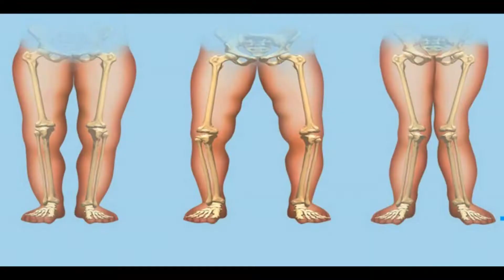YUMURTA QABIQLARINI ATMAYIN, İNSANA FAYDALIDIR, TƏRKİBİ 90% KALSİUMDUR!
Yumurta qabığı tərkibinin 90%-i kalsiumdur, Kalsium isə insan orqanizmində sümüklərimiz, dişlərimiz və dırnaqlarımız üçün əsas "tikinti" materialıdır.
Bundan əlavə kalsium əzələlər o cümlədən, ürək əzələsini möhkəmləndirir
Sinir sisteminin fəaliyyətinə müsbət təsir edir. Dişləri möhkəmləndirir. Dırnaqların sağlam qalmasına kömək edir. Raxitin müalicəsində effektlidir. Anemiya zamanı müsbət təsir edir.Sümükləri gücləndirir. Böyüklərdə qəbizliyi aradan qaldırır.Kariesin qarşısını alır. Gözə xeyirlidir. Yuxusuzluğu aradan qaldırır. Astmaya xeyirlidir. Kalsium tərkibli dərmanlara nisbətən Asanlıqla həzm edilir. Orqanizmin müqavimətini gücləndirir.
Üyüdülmüş yumurta qabığını təbii şəraba qatıb içdikdə böyrəklərdə və sidik kisəsində olan daşlar xırdalanır.
Yumurtanın qabığında ümumilikdə 27 faydalı element var ki, onların arasında sink, kalsium, kalium, maqnezium, dəmir, ftor, fosfor, mis və s. var. Orta boy bir yumurtanın qabığından 1 çay qaşığı toz əldə edilə bilir. Bunun tərkibində isə 800 mq. kalsium var. Ancaq unutmayın ki, kalsiumun da çox qəbul edilməsi əzələ tutmalarına səbəb ola bilər.
yumurta qabığının faydaları, yumurta qabiginin istifade qaydasi, yumurta qabiginin faydasi, yumurta qabiginin ziyani, yumurta qabiginin ziyani, yumurta qabigi ve limon suyu,  yumurta qabığının istifadəsi, yumurta qabigi,
yumurta qabigi maskasi, yumurta qabığının istifadə qaydası, yumurta qabığı, yumurta qabığının faydası, yumurta qabiginin faydalari, yumurta qabigi, yumurta nedir? yumurta nədir